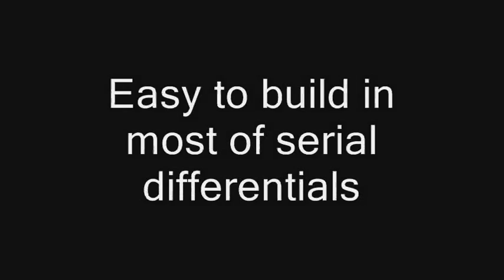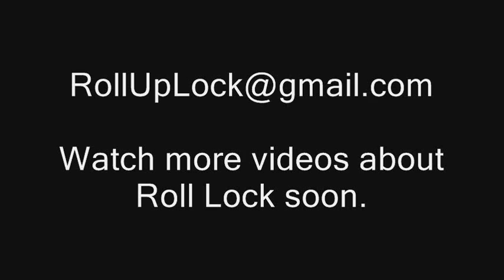Differential lock Roll Lock. Part 1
A new type of differential lock